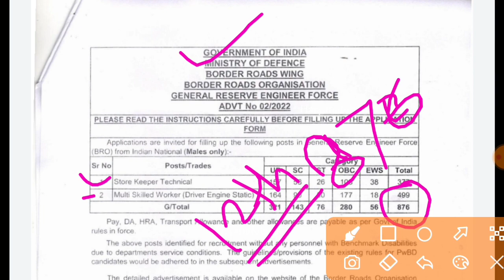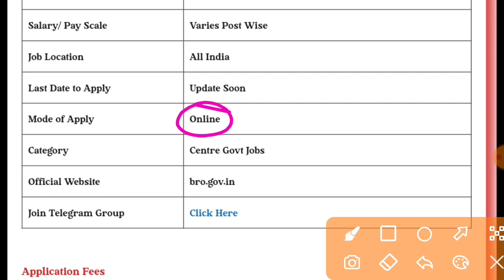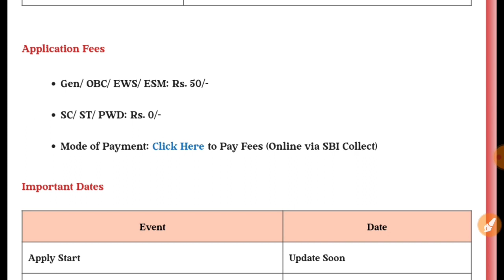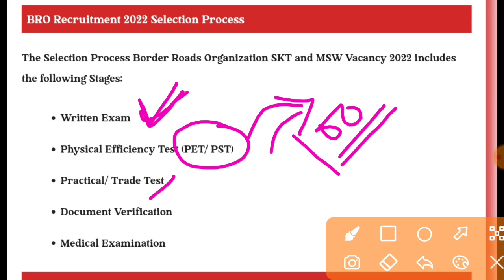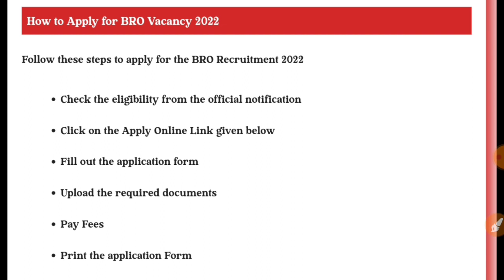BRO Recruitment 2022 | BRO New Vacancy 2022 || BRO Vacancy 2022 Apply Online | BRO Notification 2022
*Description*

This Video - BRO New Recruitment 2022 ,BRO new Vacancy 2022 , Border rode organization recruitment 2022 ,

Staff Selection commision

bro gref multi skilled worker recruitment 2022 application form,